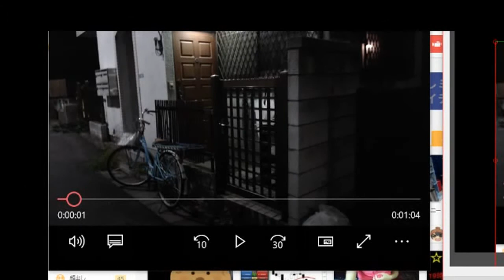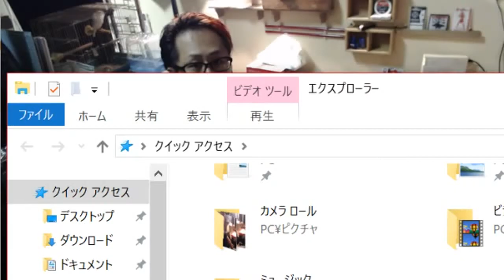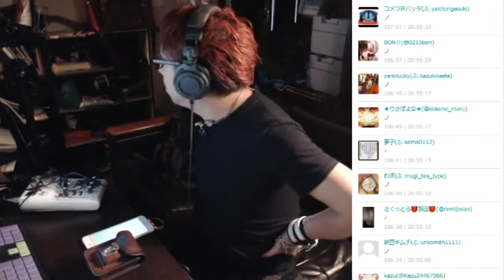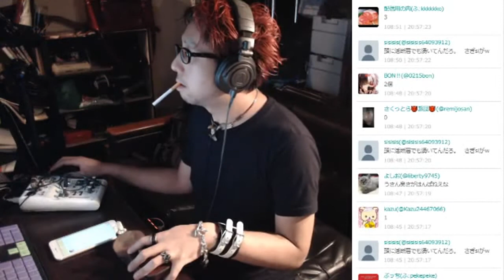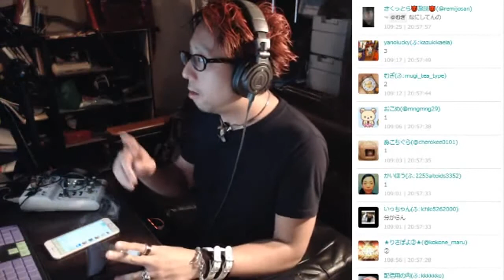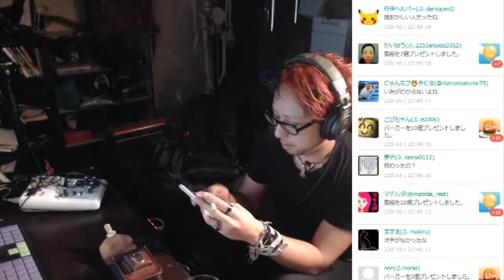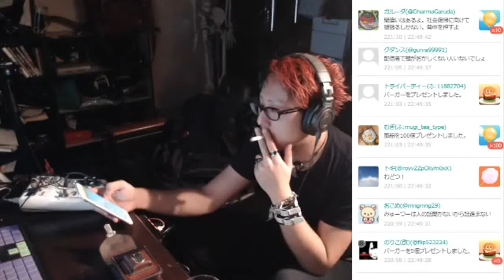【R-30放送】キッズは要らない